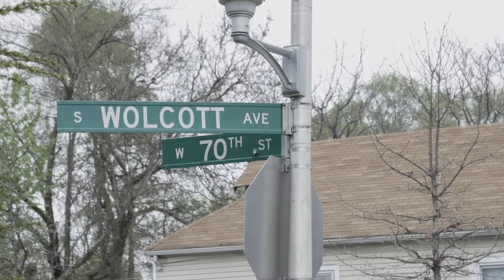What'sLeftBehind Trailer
What's Left Behind is a documentary highlighting the stories of moms and families of murdered loved ones in Chicago.   The documentary examines the aftermath of Chicago violence in the lives of surviving family members.   Family members discuss how the trauma and grief impacts their daily life and mental and emotional well being.  It also highlights the need for mental and emotional resources in violent communities.